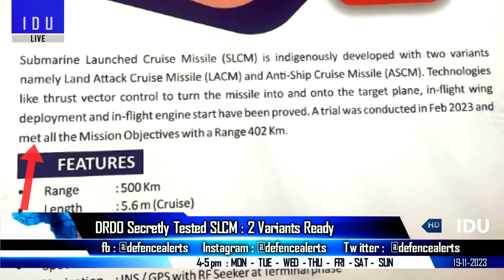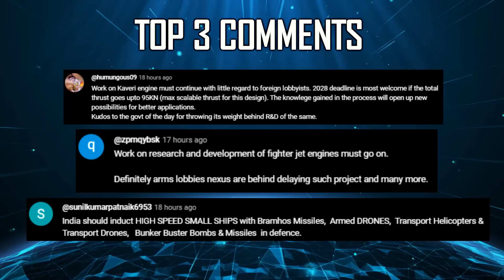Indian Defence Updates : DRDO Fires SLCM,6th Gen Engine Deal,Armenia Orders MArG,Tejas Mk-2 Rollout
🔴 Fast Headlines :

1. Maldives formally asks India to withdraw its military presence
2. Maldives New President to Visit Pakistan to boost ties
3. India US special forces to conduct joint drill ‘Vajra Prahar’ next week
4. Armenia to get MArG 155mm Self Propelled  Howitzers
5. Chennai Harbour Defence Enhanced with IUHDSS

🔴 Detailed Updates :

6. DRDO secretly tested Submarine Launched Cruise Missile : 2 SLCM variants ready
8. DRDO Chief confirms Tejas Mark-2 Prototype Rollout within a year : All US clearances for F-414 received
9. Indian navy monitoring Mojave program